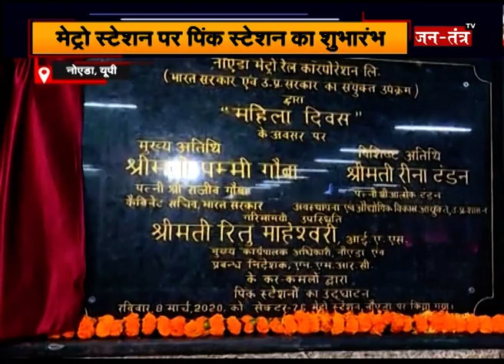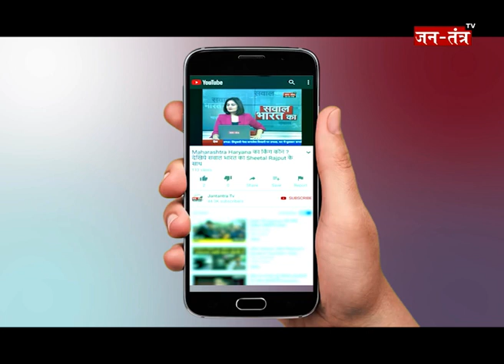International Women's Day पर NMRC की पहल - बनाये 2 Pink Metro Station